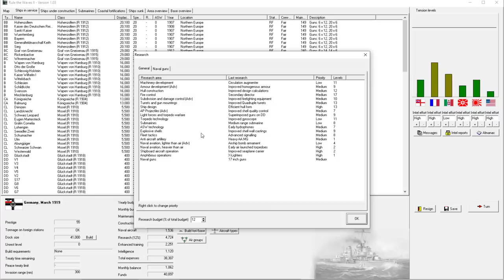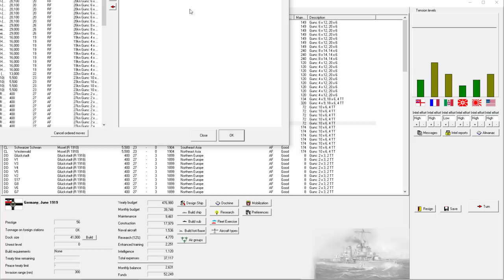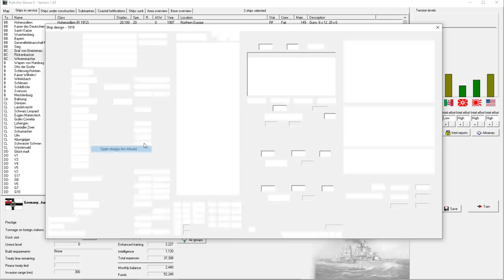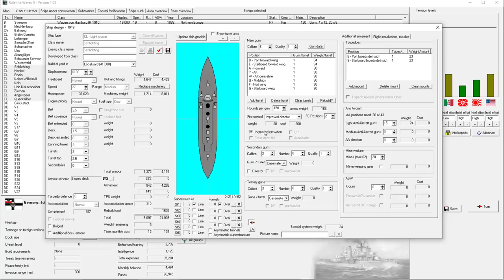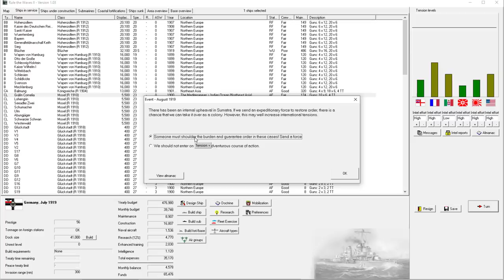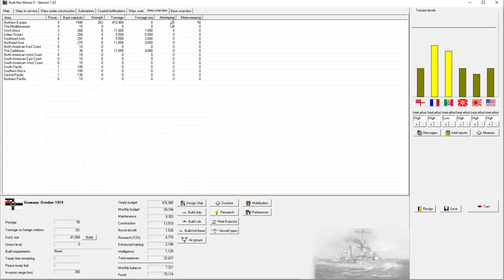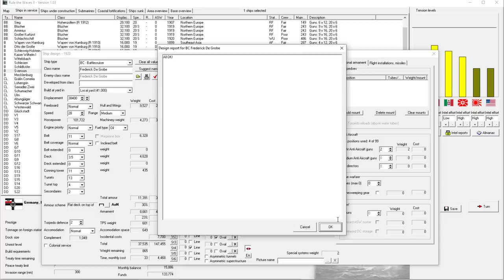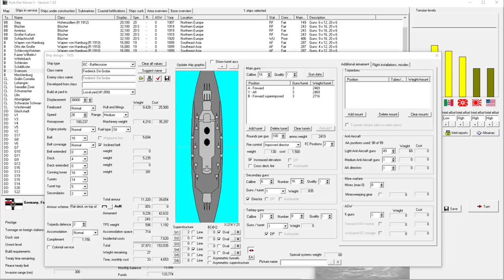Rule the Waves 2 | Germany (1900) - 20 - A Mobile Airbase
► Summary: Carriers! Carriers? Carriers.